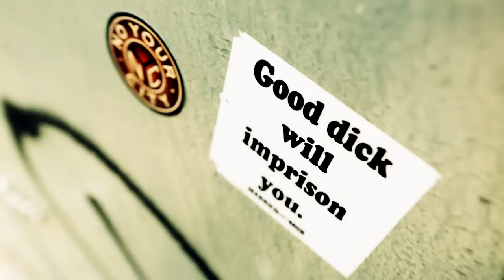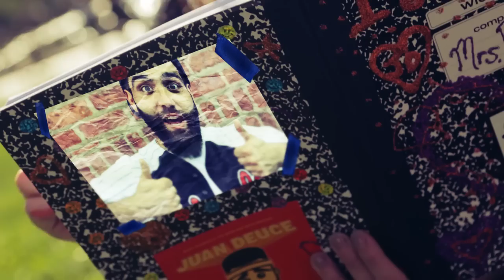F. Virtue - Stickers (ft. Andrew Milicia and Juan Deuce)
Stickers ft. Andrew Milicia and Juan Deuce
Prod: Falside
Cuts: DJ Emoh Betta

Directed by Ricky Shabazz
Edited by Elan Alexenberg

Second video off F. Virtue's 'We Are Not The Shame' available digitally exclusively from Fake Four's Bandcamp and now as a new deluxe version with 3 extra songs for direct download